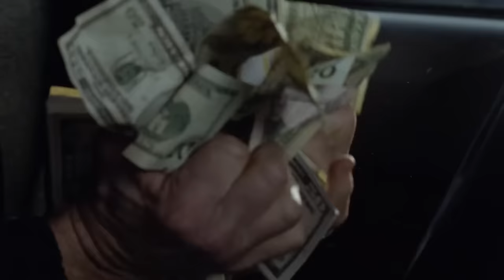Is Multiclass & Demigod Grind Worth It? Dark and Darker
In this one, we PVP and along the way talk about the state of the game. I also was able to kill cyclops for the first time in normals. I gave it a try in HR  at the end since it was an empty lobby. Insane stream, GGs!